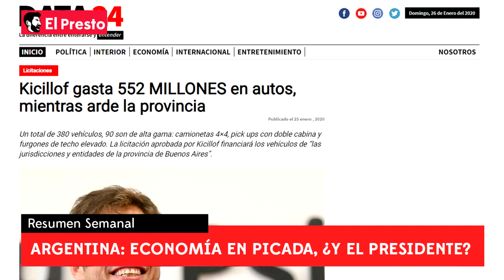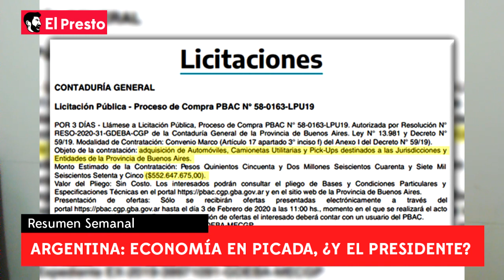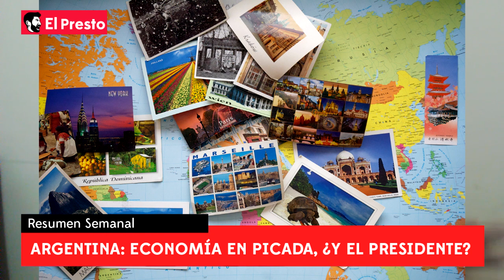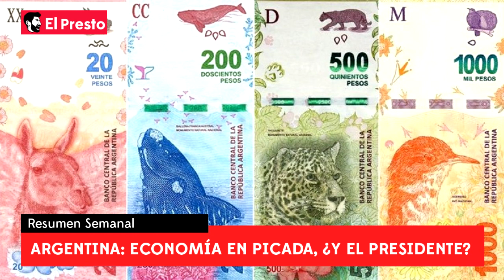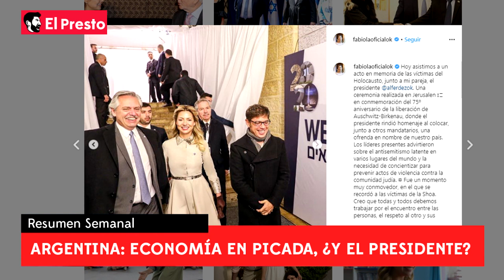Argentina: Economía en picada... ¿y el Presidente?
RESUMEN SEMANAL: El gasto millonario de Kicillof --La deuda a jubilados
-Los viajes en picada -Aerolineas Argentinas se le "revela" a Alberto -Empresas que cierran  -El gasto millonario de los billetes Y MÁS...